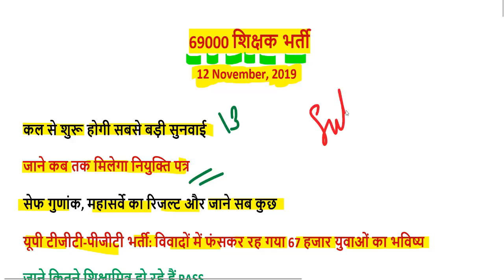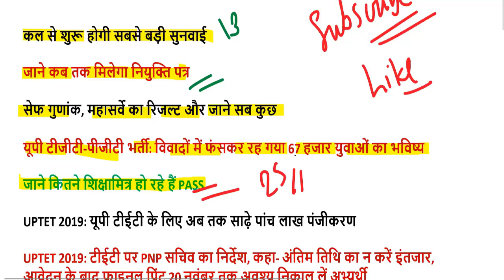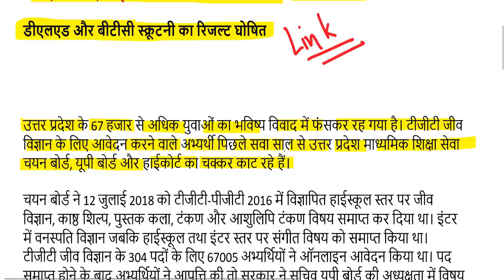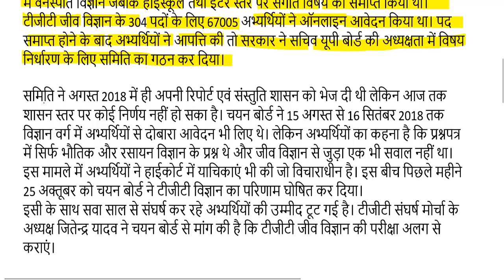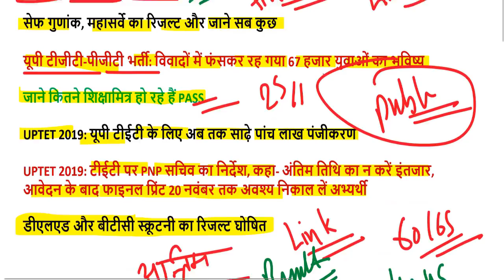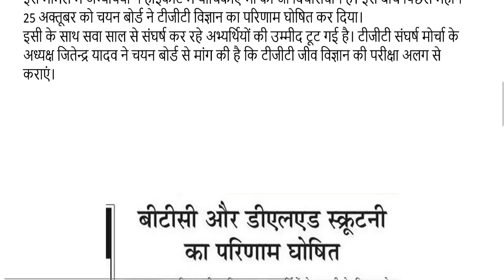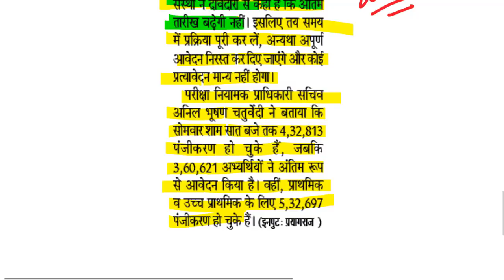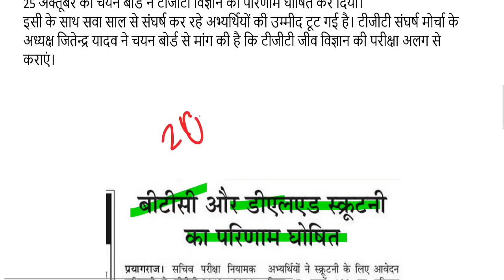69000 शिक्षक भर्ती महासर्वे का महारिजल्ट आया, सिर्फ इन बच्चों को मिलेगी नौकरी